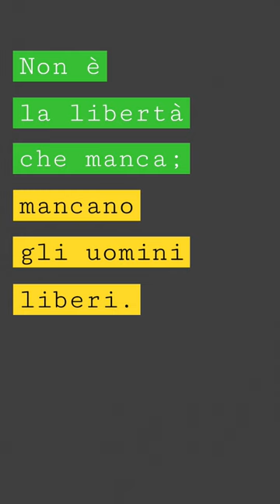Aforismi - episodio 4 : Leo Longanesi e... la libertà!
Quarto appuntamento con i miei shorts dedicati agli aforismi.

Oggi si parla di una delle parole più belle che esistano: "libertà".

La parola a Leo Longanesi (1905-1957), grande anticonformista e scrittore pungente.

Buona visione!